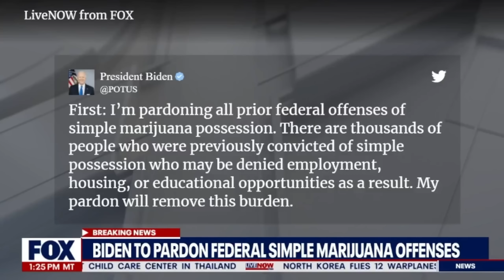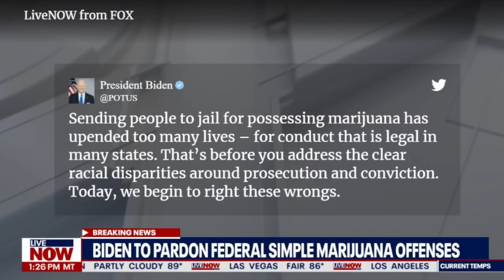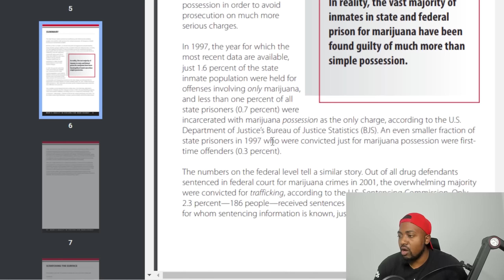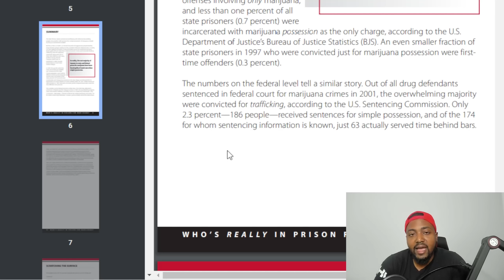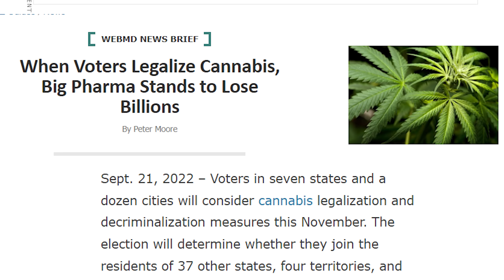Joe Biden Pardons Simple Federal Marijuana Possession Offenses In DESPERATE Plea For Midterm Votes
President Biden will pardon all prior federal offenses of simple marijuana possession, the White House said Thursday, a move toward decriminalizing the drug.